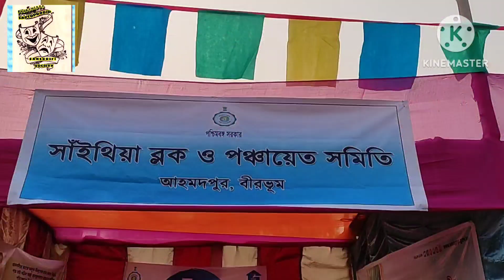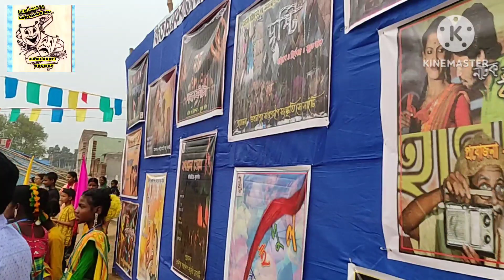FESTIVAL STALL & AXHIBITION # JELA O VINJELA LOKO NATTO MELA 2023#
Bhabanipur Saptoprodip Sanskriti Society (Stall 2023)